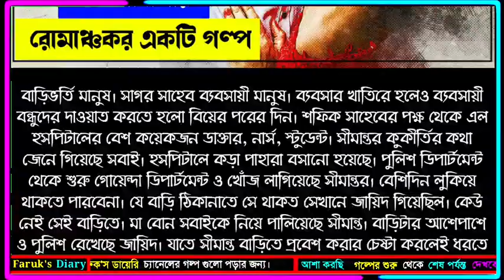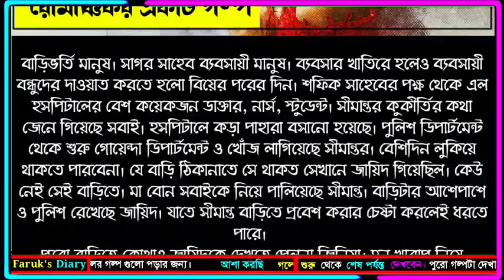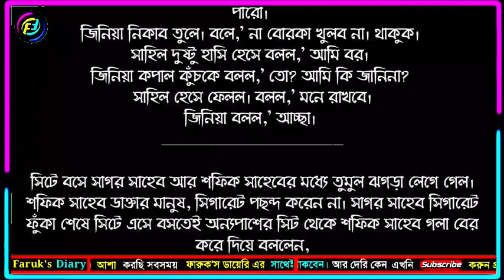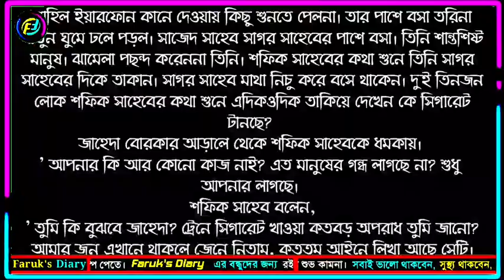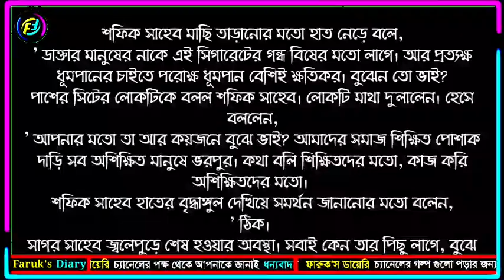রৌদ্র দেশে মেঘের বেশে | পর্ব - ১৬ | মিষ্টি প্রেমের গল্প | ভালোবাসার রোমান্টিক গল্প || Faruk's Diary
গল্পের নামঃ রৌদ্রদেশে মেঘের বেশে
পর্ব - ১৬
writer: পুষ্পিতা প্রিমা

ভালোবাসার গল্প
রোমান্টিক গল্প
প্রেমের গল্প
বেদনার গল্প
Valobasar golpo
Romantic love story
premer golpo
Faruk Media
faruksdiary
faruks dairy
golpo
ভালোবাসার গল্প,
Valobasar golpo,
 love story,

💞. Valobasar golpo. 💞
💞. Premer golpo. 💞
💞. Koster golpo. 💞
💞. Jeboner golpo. 💞
💞. Prem Nibedon. 💞

❤ Thanks For Stay With Faruk's Diary. ❤